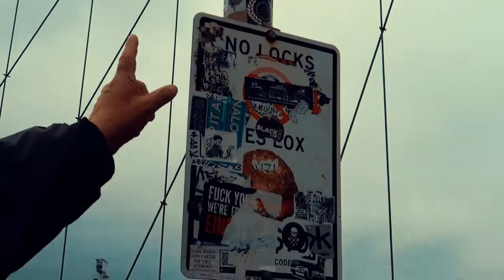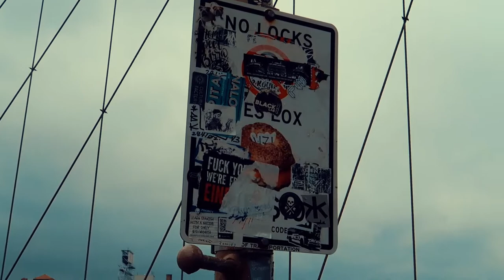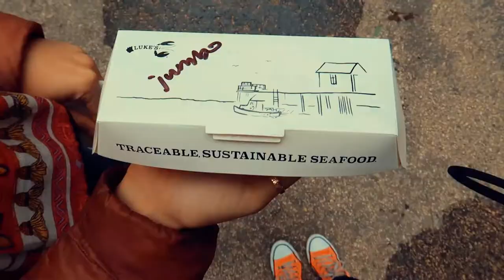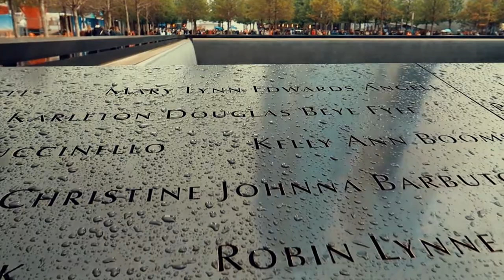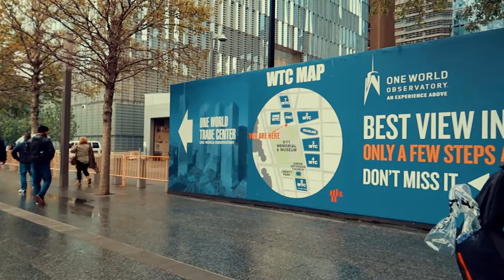Brooklyn Heights and DUMBO Tour + 9/11 Memorial - Day 7 vlog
I started my 7th day in NYC with another free walking tour of Brooklyn Heights and DUMBO (which I totally recommend) and in the afternoon went to see the 9/11 Memorial and the Oculus.
It was a cloudy day, but I did a lot of sightseeing and enjoyed it even so. As long as it's not raining, a lot can be done.
If you are wondering what DUMBO stands for, it's Down Under the Manhattan Bridge Overpass. No elephants.